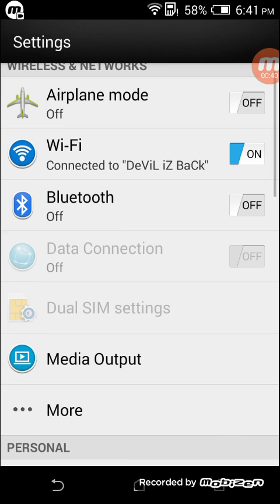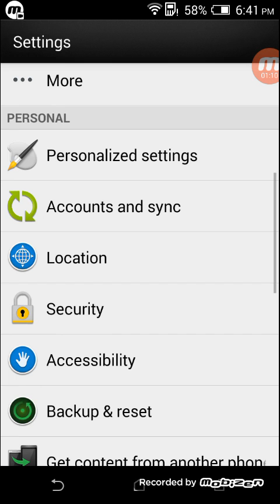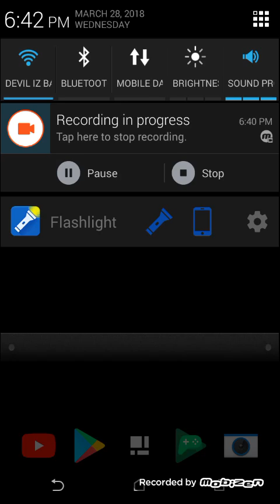How to turn on flashlight in htc desire 816 | try with 3rd party app and checking in setting | GZ.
Sub
Pakistan zindabad
Bye